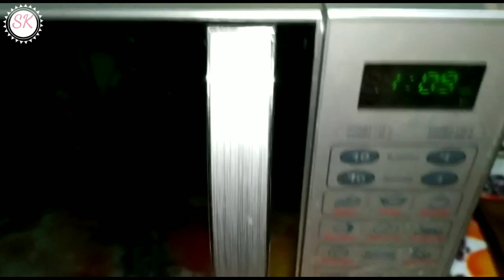HOMEMADE GHEE IN OVEN IN 10 MINUTES...15 din ki malayi se banaye 500 ml homemade ghee 10 min. mein.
Hello friends welcome to shama's kitchen.  Today I have prepared ghee from malayi in microwave oven in just 10 minutes. Its very easy and quick also. I have collected malayi for 15-20 days in refrigerator. You will love to watch it.  Pure homemade ghee was never so easy to make in cooking gas.  Pls do watch and follow these simple steps and the result will be awesome.
Shama's kitchen.